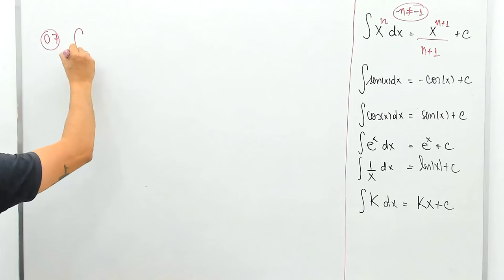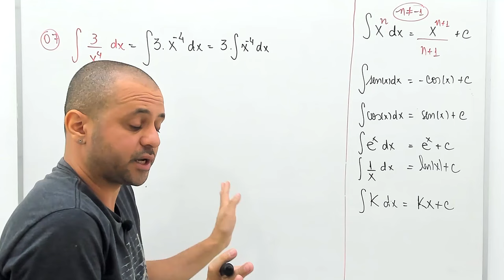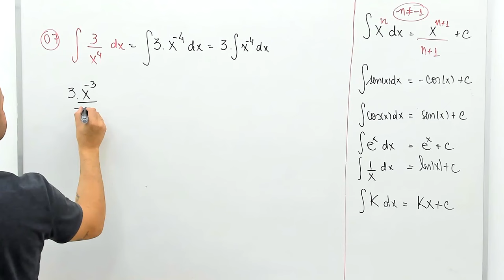🔵 RESOLUÇÃO EXERCÍCIO DE INTEGRAL INDEFINIDA